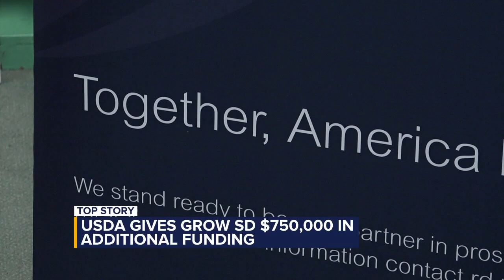USDA gives Grow South Dakota $750,000 in additional funding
Grow SD now has an additional $750,000 to work with after USDA Rural Development awarded the non-profit program funding.